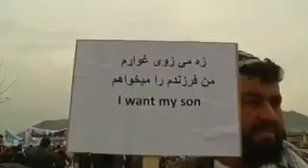Hundreds Protest in Afghan Capital Against NATO